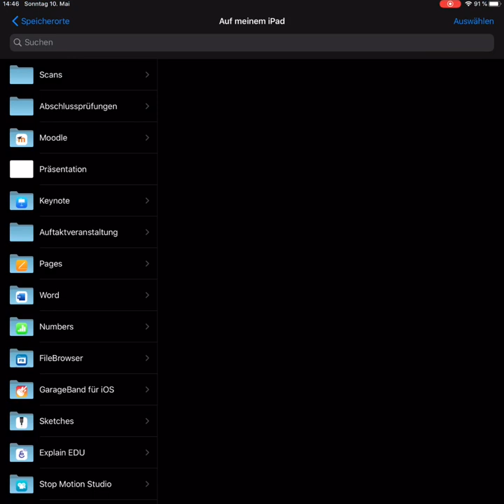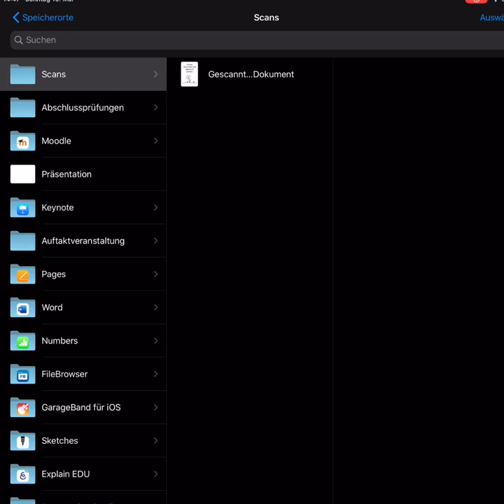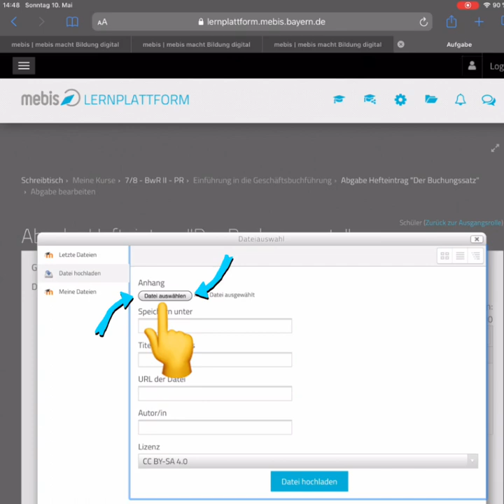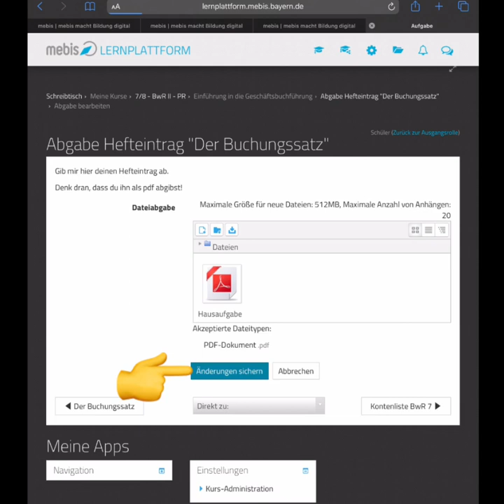Scannen eines pdf mit dem iPhone/iPad - Hochladen in mebisKurs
Hier wird das Scannen eines pdf mit der "Dateien"-App für iPhone/iPad erklärt. Anschließend wird das pdf-Dokument in eine Abgabe in einem mebisKurs hochgeladen.